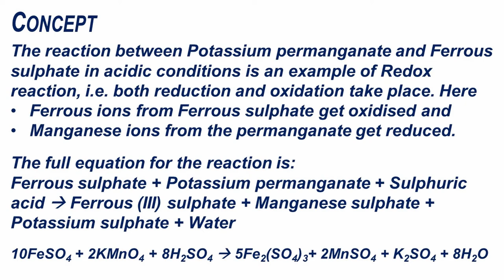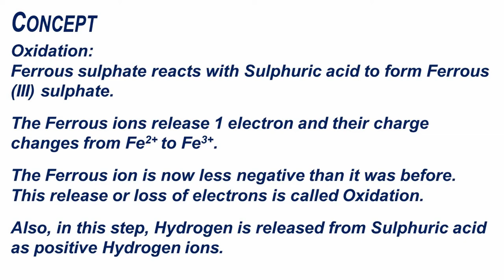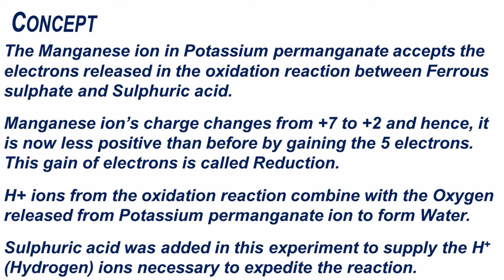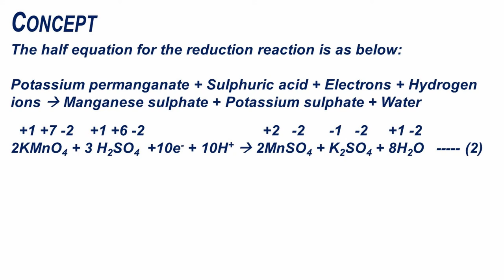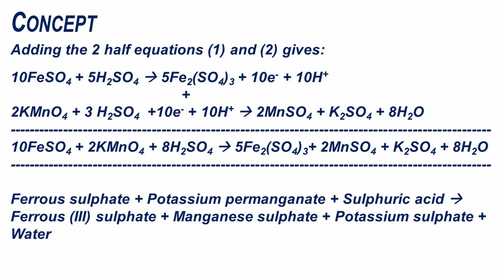Redox Reaction of Potassium permanganate & Ferrous sulphate in acidic conditions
Concept(s) Covered:
Reduction and Oxidation in reactions
Transfer of Ions in reactions

Grade 8- Chemical Reactions and their Types
Grade 10- Chemical Reactions and Equations

Observe:
Observe how many drops of KMnO4 you need to add to change the colour of the solution.

Concept:
The reaction between Potassium permanganate and Ferrous sulphate in acidic conditions is an example of Redox reaction- Ferrous ions from Ferrous sulphate are getting Oxidised and Manganese ions from the permanganate are getting Reduced.

The Sulphuric acid is added to supply the H+ (Hydrogen) ions necessary to expedite the reaction.

The full equation for the reaction that occurs here is as below:

10 FeSO4 + 2 KMnO4 + 8 H2SO4   5 Fe2(SO4)3 + 2 MnSO4 + K2SO4 + 8 H2O

Oxidation:

Ferrous sulphate reacts with Sulphuric acid to form Ferrous (III) sulphate.

The Ferrous ions release 1 electron to change from Fe2+ to Fe3+. The loss of electrons is called Oxidation.

Hydrogen from Sulphuric acid is released as positive Hydrogen ions.

The half equation for this reaction is as below:

2 FeSO4 + H2SO4 = Fe2(SO4)3 + 2e- + 2H+

Multiplying the above equation with 5 gives:
10 FeSO4 + 5 H2SO4 = 5 Fe2(SO4)3 + 10e- + 10H+ (1)

Reduction:

When Potassium permanganate is added to Ferrous sulphate and Sulphuric acid solution, it reacts with Sulphuric acid to form Potassium sulphate and Manganese sulphate.

Potassium permaganate getting converted to Potassium sulphate and Manganese sulphate causes it to lose its characteristic purple colour.

The charge on Manganese ion in Potassium permanganate changes from +7 to +2. Manganese is now less positive than before by gaining 5 electrons from above. This gain of electrons is called Reduction.

The H+ ions available from the reaction between Ferrous sulphate and Sulphuric acid combine with the Oxygen to form Water.

2 KMnO4 + 3 H2SO4 +10e- + 10H+ = 2 MnSO4 + K2SO4 + 8 H2O (2)

Adding equations (1) and (2) gives:

10 FeSO4 + 5 H2SO4 = 5 Fe2(SO4)3 + 10e- + 10H+

2 KMnO4 + 3 H2SO4  +10e- + 10H+ = 2 MnSO4 + K2SO4 + 8 H2O
10 FeSO4 + 2 KMnO4 + 8 H2SO4  = 5 Fe2(SO4)3 + 2 MnSO4 + K2SO4 + 8 H2O

Ferrous Fe2+ ions getting oxidised to Fe3+ give the solution a more yellow and then reddish brown colour.

As Ferrous Fe2+ ions get oxidised to Fe3+ and Mn7+ ions get reduced to Mn2+, this is an example of a Redox reaction.

CAUTION:
Experiments involving the use of sharp objects (knife, scissors, cutter, pins, etc.), or fire (spirit lamp, candles, matches) or any chemical must strictly done under the supervision of a Teacher or responsible adult.
Chemistry experiments must be done in a well-ventilated room and Teachers must keep in mind if students in the class have any specific allergy that can be aggravated by fumes, smells, etc.
Fill the spirit lamp only with surgical spirit easily available at medical stores or pharmacies. DO NOT fill it with any other type of fuel.

About India Literacy Project:
India Literacy Project, ILP, is a volunteer based non-profit organization dedicated to the cause of literacy in India. By empowering every individual we serve with functional literacy and an understanding of their basic rights and responsibilities, we strive to be a catalyst for 100% literacy in India.

About MDLS:
ILP's Multi-Dimensional Learning Space (MDLS) is a program that provides learning opportunities to school children to explore, experiment, discover, and learn in multiple ways. The concept of Schools as multi-dimensional learning spaces is based on the foundation that 1) Equal importance should be given to all aspects of the curriculum 2) Learning is not restricted to a curriculum. It should extend to help holistic and balanced development of a child 3) One learning style doesn't work for all and 4) Learning should involve visual, auditory and experiential methods.

About MDLS Science Experiment Kit:
The Science Experiment Kit is one of the key elements of ILP’s Multi-Dimensional Learning Space (MDLS) program. MDLS has been enabling students to learn Science through hands-on experiments, showing learning Science can be simple, fun, inexpensive and can be done with items you can easily find around you, without many specialized or expensive equipment. The Kit contains material required to do experiments covering around 200+ concepts from 5th to 10th Grade across Physics, Chemistry and Biology.